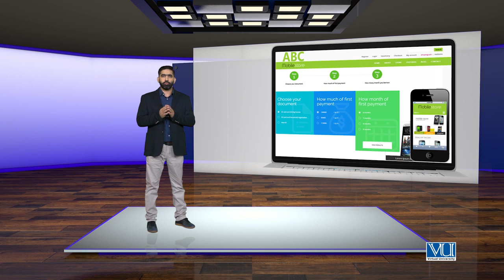Topic 90 | SEO: On page Optimization Advanced Content Optimization: Fixing Content720p